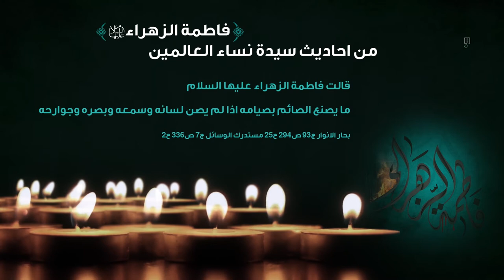من احاديث سيدة نساء العالمين الزهراء (عليها السلام) | الحديث السادس عشر